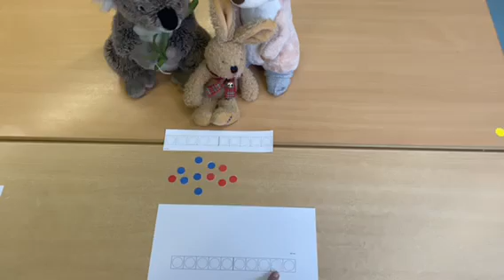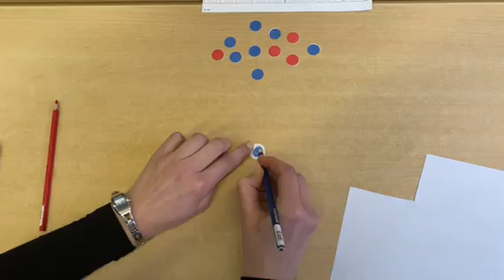Stufe 1: Video 9 Bastelanleitung Rechenstreifen und Wendeplättchen